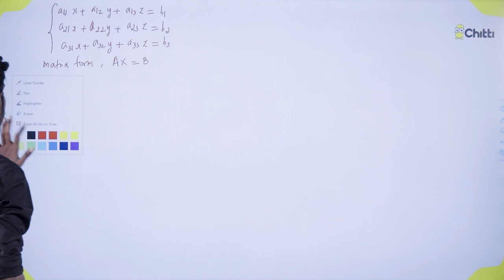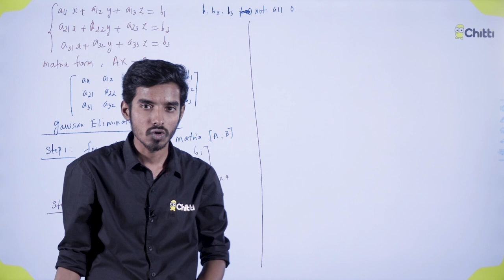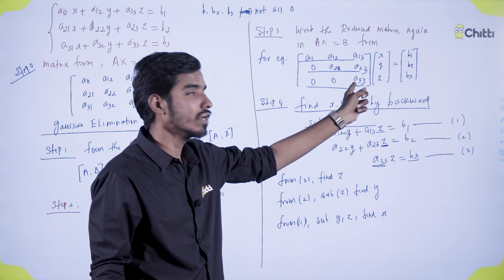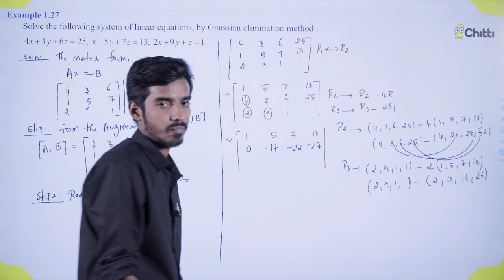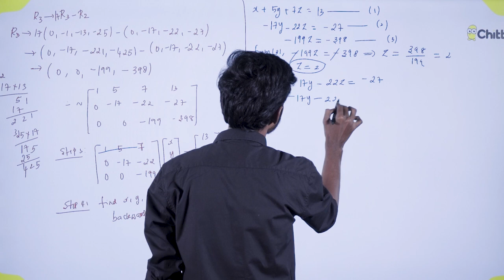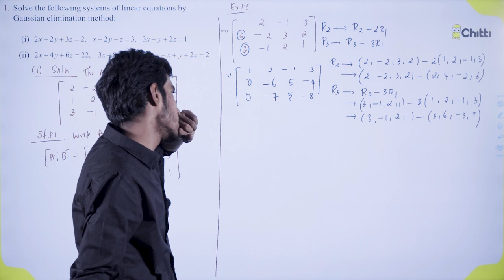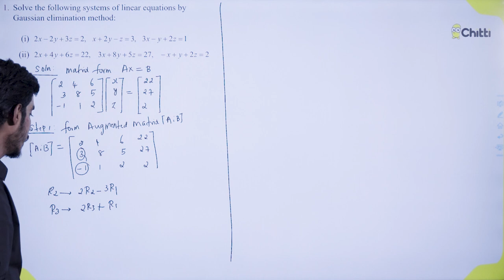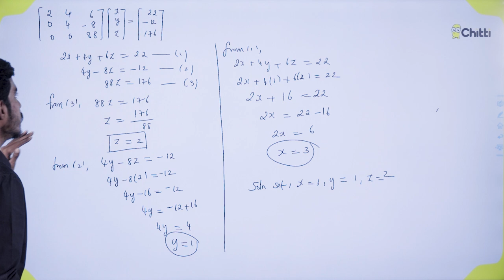Matrices 29 | Gaussian Elimination Method | Class 12 | IIT JEE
Link for our Telegram group :
Open Telegram app - Search for Chitti NEET JEE - Join for more updates Link for telegram group
Suppose if you are unable to join through the above link,
1. Go to telegram
2. Search for chittineetjee in the search box Lecture notes